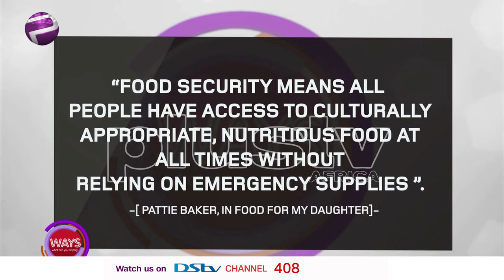Food Security in Today's Nigeria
The WAYS ladies are here again to discuss the issues affecting our society today.
Today's quote is - "Food security means all people have access to culturally appropriate, nutritious food at all times without relying on emergency supplies."-      Pattie Baker